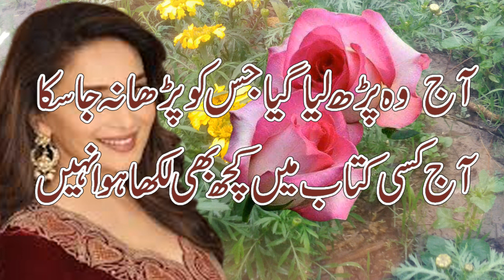Sad Poetry || Dukhi Shayari || 2 Line Urdu Poetry || best & Emotional poetry 2021